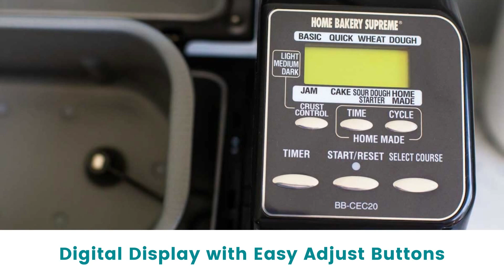Zojirushi Bread Machine Review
Looking for a powerful bread machine for baking fresh bread at home? See if the popular Zojirushi Bread Maker is a good fit for you
We tested this machine with dozens of recipes over several months while writing The Ultimate Bread Machine Cookbook by Tiffany Dahle where you'll find 50 easy recipes for Zojirushi bread machines.